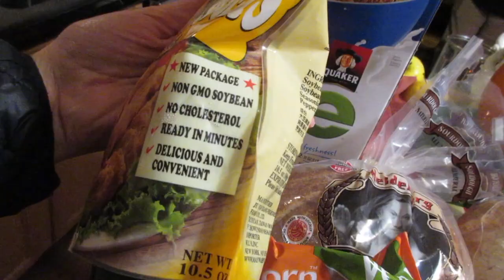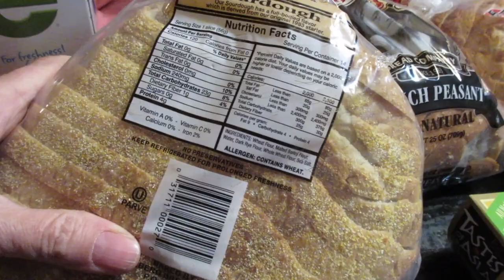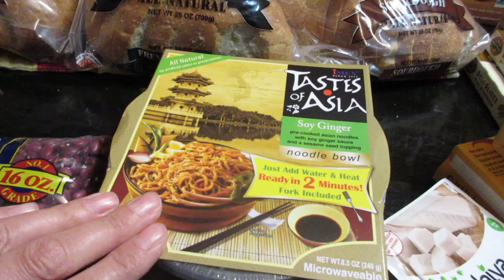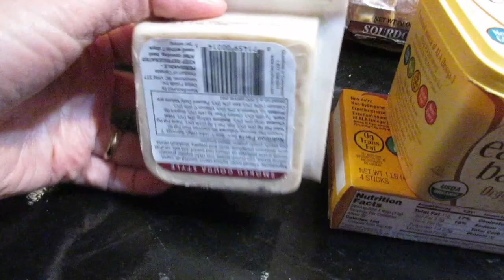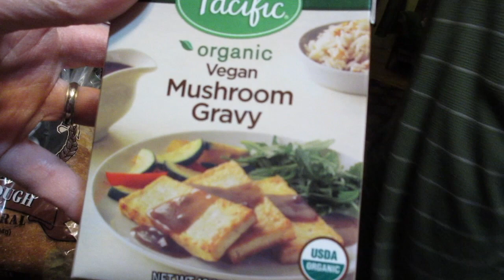We Get the Job Done!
We Get the Job Done! (12/03/16)
Happy Saturday! Lots of shopping & chatting & cup caking & veganing! Thanks for coming out - we much love you!